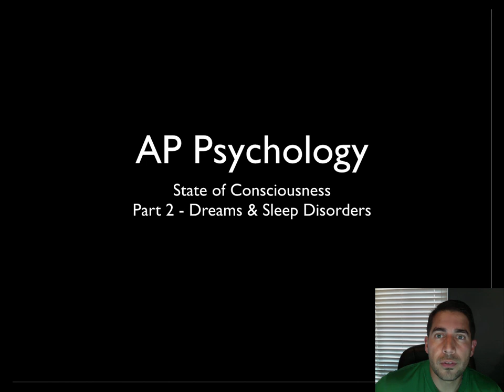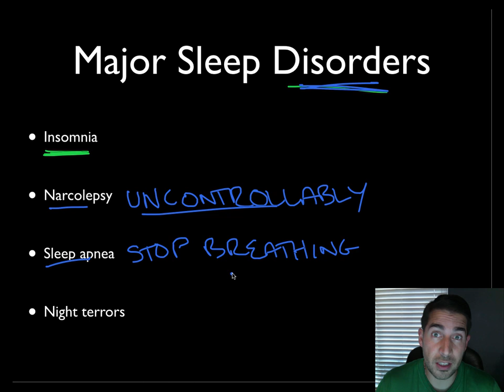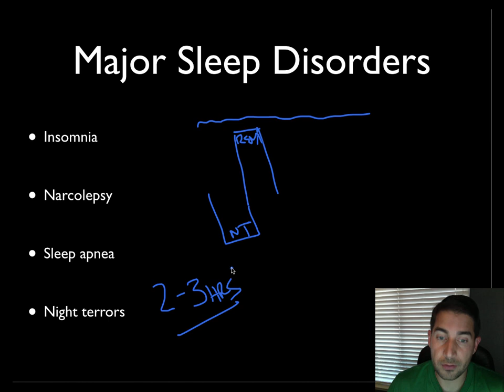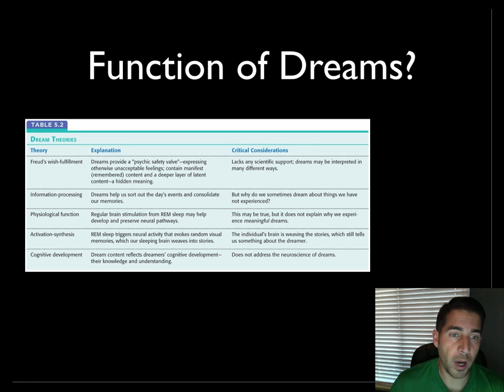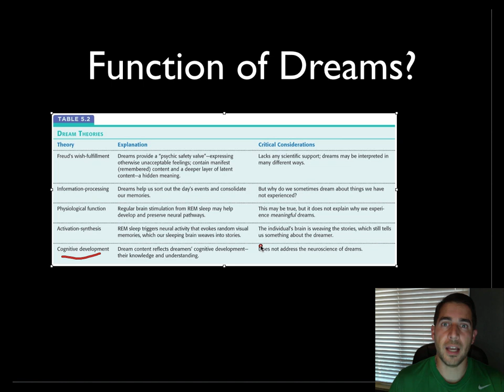AP Psychology - Consciousness - Part 2 - Dreams & Sleep Disorders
Part two of review of AP Psycology and consciousness. 185-191